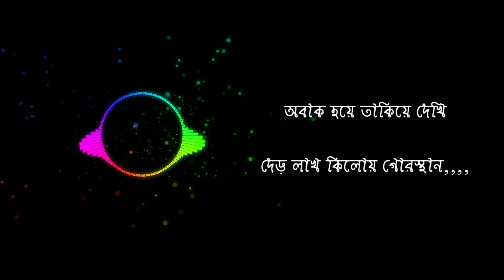আবরার হত্যায় প্রতিবাদি সঙ্গীত